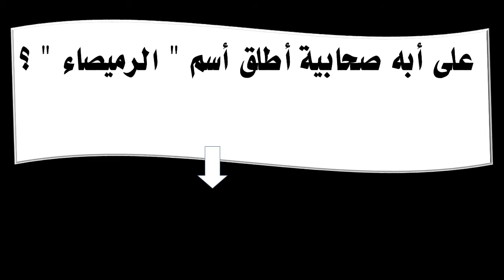على أبه صحابية أطلق أسم الرميصاء ؟